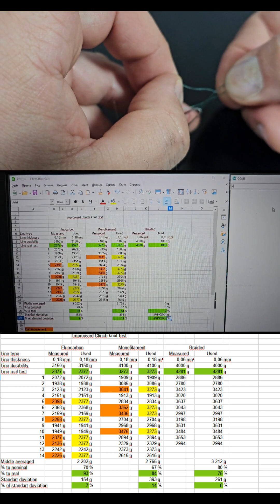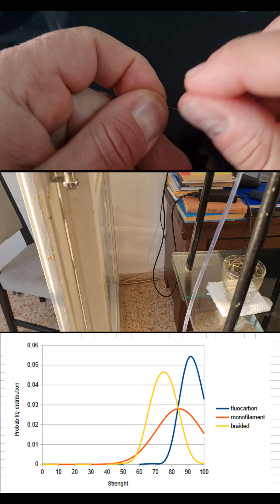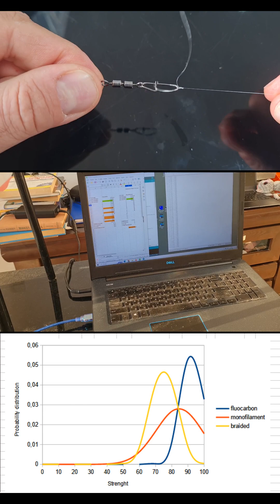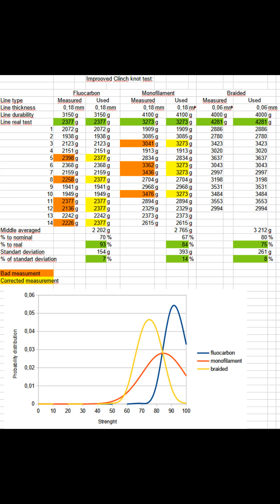Improved Clinch fishing knot static tensile strenght testing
This video shows a static load tensile test on a Improved Clinch fishing knot for hook strenght.

The Improved Clinch fishing knot strength test is carried out on three types of thin fishing lines - regular monofilament, fluorocarbon and braided lines.

To test the Improved Clinch fishing knot for strength, a tensile testing machine was created where the node is loaded with a slowly increasing load - at a rate of 3-5 g per second. The load is created by slowly filling a canister suspended from the assembly with water.

The results of measuring the durability of the Improved Clinch fishing knot are presented in the form of graphs of the probability of line breakage depending on the tension force of the line.

At the end of the video, the Improved Clinch knot tensile test results are given.